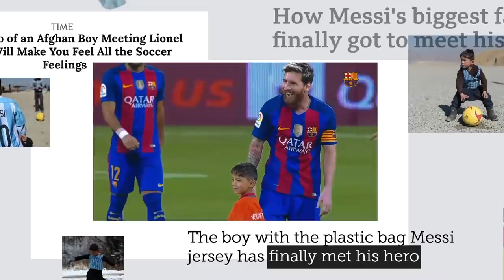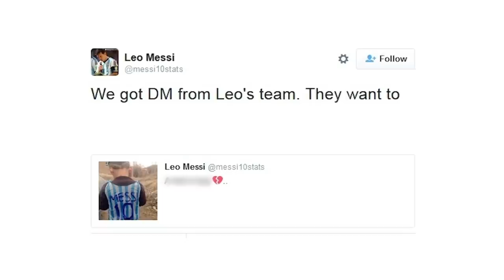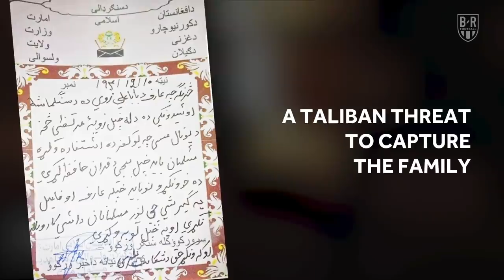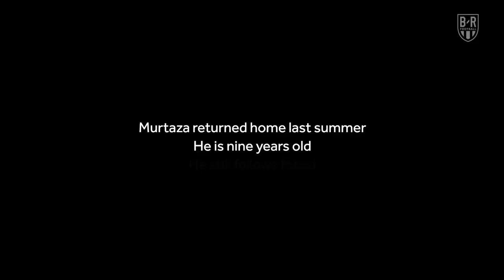Little Messi: The Story of the Boy in the Plastic Bag Shirt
A little boy in Afghanistan put on a Messi shirt made out of a plastic bag. Then he met his hero. But this is no simple feel-good story.